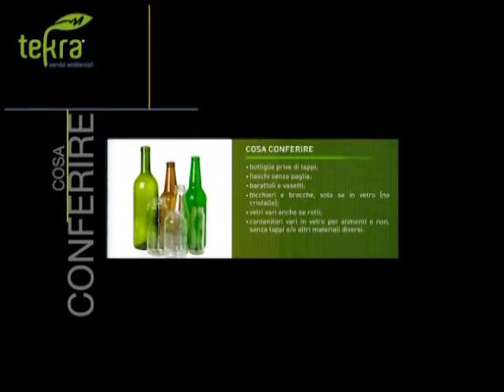Tg10 del 18 08 2016